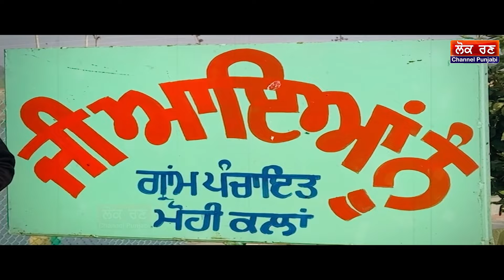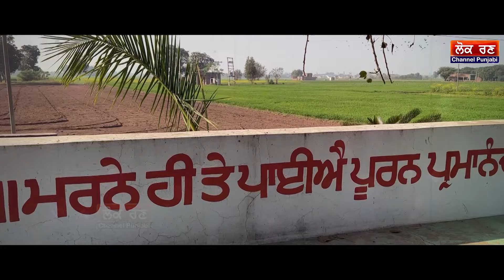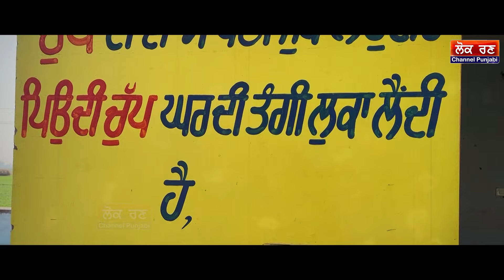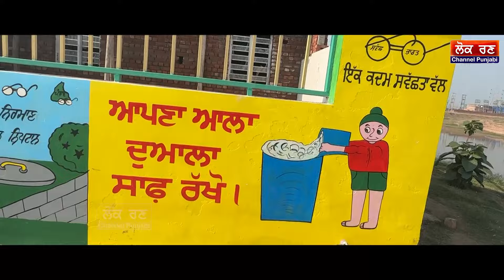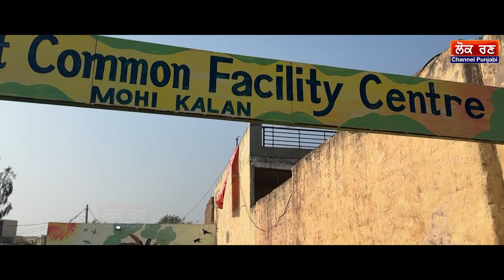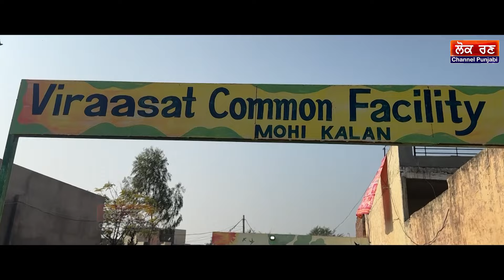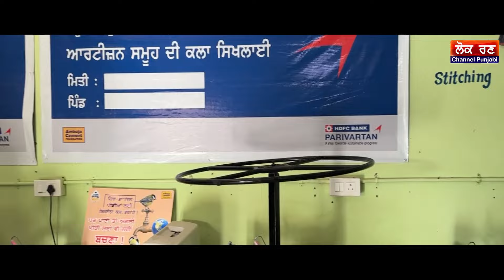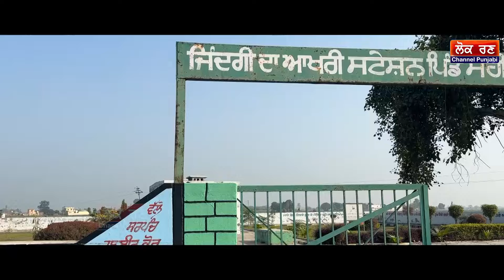ਚੰਡੀਗੜ੍ਹ ਸ਼ਹਿਰ ਨੂੰ ਮਾਤ ਪਾਉਂਦਾ ਏਹ ਪਿੰਡ, ਸਰਕਾਰਾਂ ਤੋਂ ਜਿੱਤੇ ਇਨਾਮ, ਸਰਪੰਚ ਰਣਬੀਰ ਕੌਰ || Lok Ran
ਚੰਡੀਗੜ੍ਹ ਸ਼ਹਿਰ ਨੂੰ ਮਾਤ ਪਾਉਂਦਾ ਏਹ ਪਿੰਡ
ਸਰਕਾਰਾਂ ਤੋਂ ਜਿੱਤੇ ਇਨਾਮ
ਸਰਪੰਚ ਰਣਬੀਰ ਕੌਰ